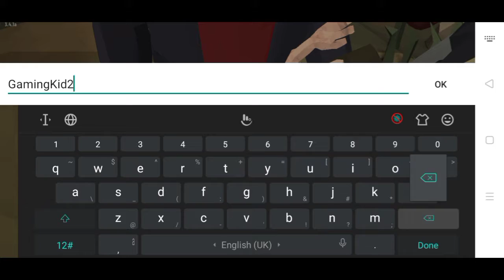The Walking Zombie 2: Gameplay Walkthrough Part 1 - Zombie Shooter - Android, iOS - Gaming Kid